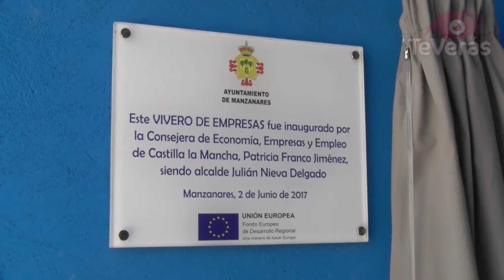Este viernes se ha inaugurado oficialmente el Vivero de Empresas de Manzanares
El nuevo Vivero de Empresas de Manzanares ha sido inaugurado oficialmente esta mañana por parte de la Consejera de Economía y Empleo y del Alcalde de la localidad. Esta moderna infraestructura perteneciente a la Red de Viveros de la Fundación INCYDE, cuenta entre otras con 10 oficinas amuebladas, área de co-working, o salas polivalentes, que facilitan la creación y el crecimiento de cualquier negocio de emprendimiento.